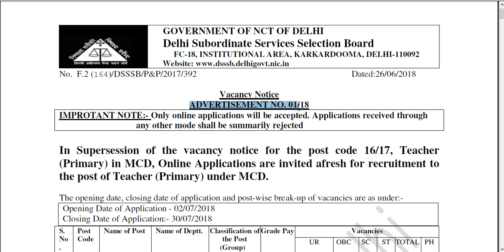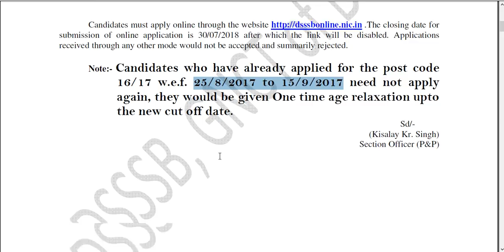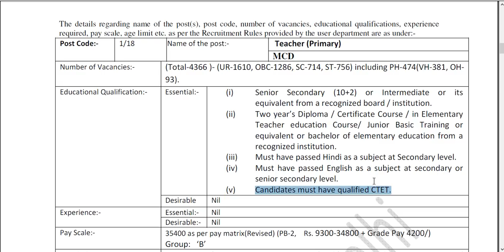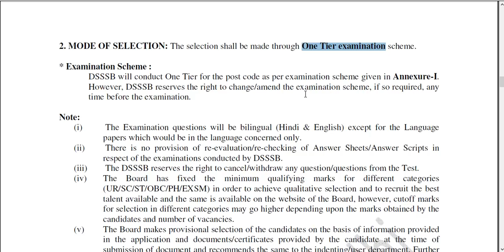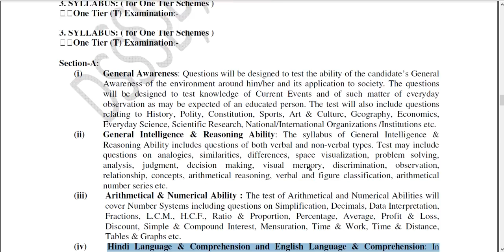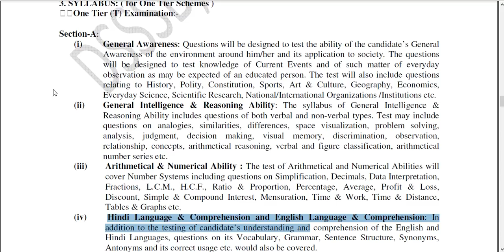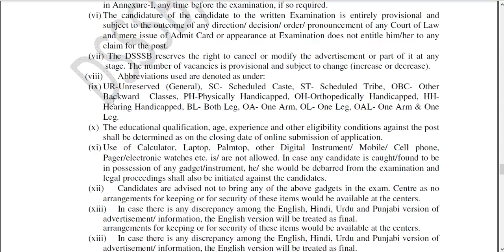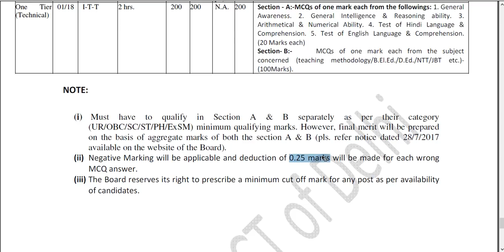DSSSB primary teacher recruitment advertisement 1/2018 || 4366 Posts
DSSSB primary teacher recruitment advertisement 1/2018 || 4366 Posts ||दिल्ली में निकली प्राइमरी टीचर की बंपर भर्ती || DSSSB TEACHERS RECRUITMENT 2018 || 4366 Posts ||